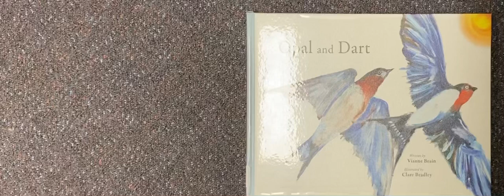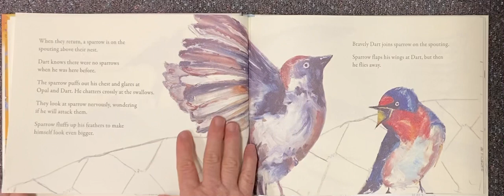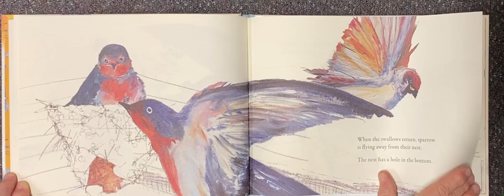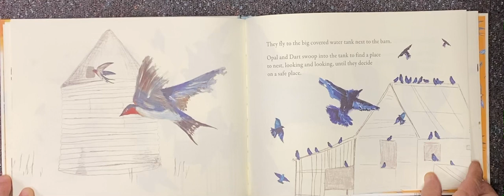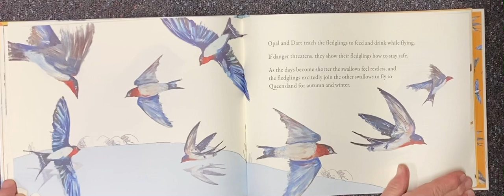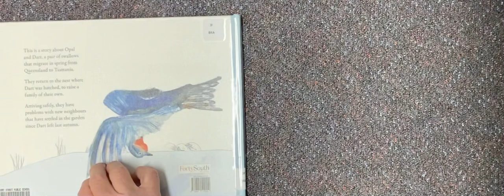Opal and Dart